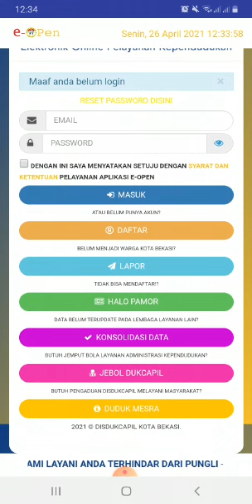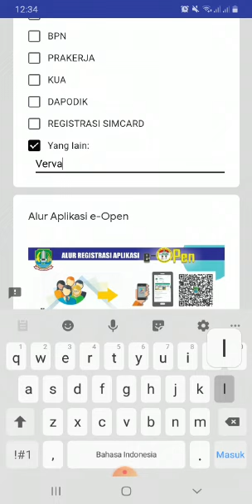KHUSUS kota Bekasi jika belum punya NISN tapi mau edit identitas siswa vervalpd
Video dari Endah Lama